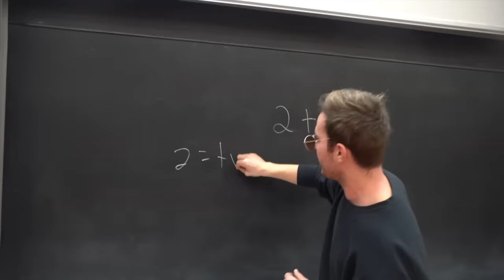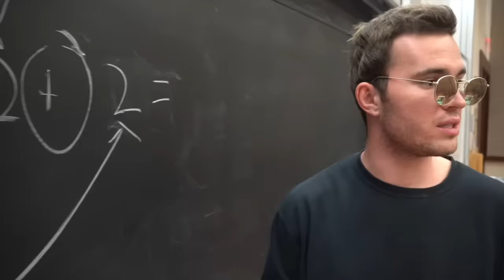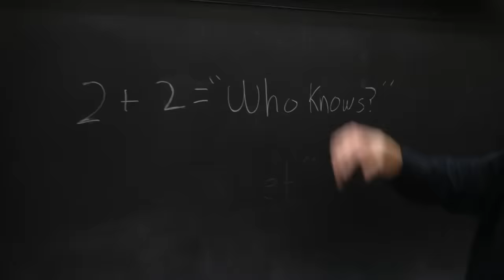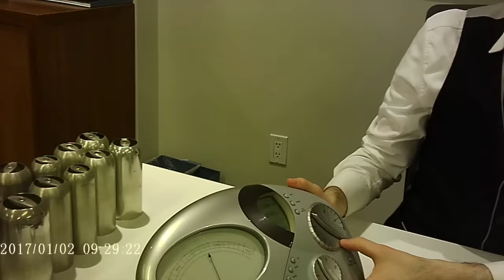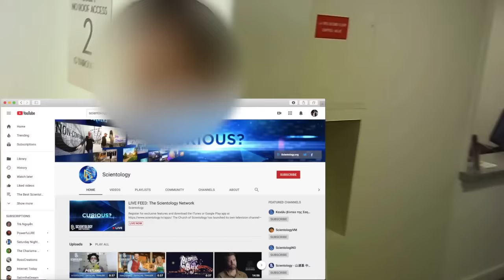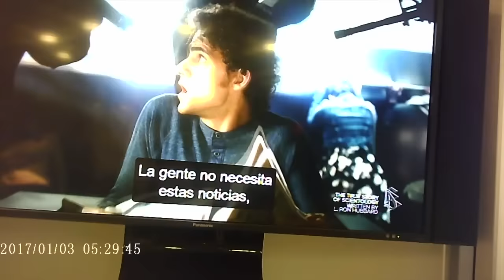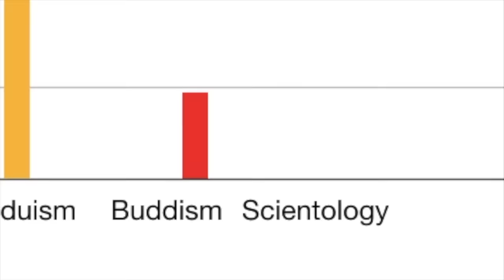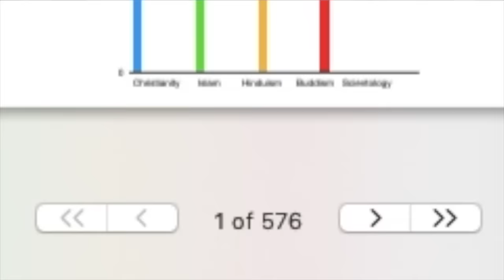Infiltrating Scientology Ep. 2: Scientology "Logic"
(Part 2 of 10) of "The World's Best Scientology Documentary Ever"

After the Church service in Part 1, the church kept Michael and I around to try to get us to buy their Dianetics book (aka their bible). We didn't want to give a church that does terrible things for it's members any of our money, so you'll see how that turned out in the video.

(P.S.) The graph at the end is actually to scale and is an accurate representation of exactly how small scientology actually is.

@recklessbenschneider (Ben)
@fortnerdm (Michael)